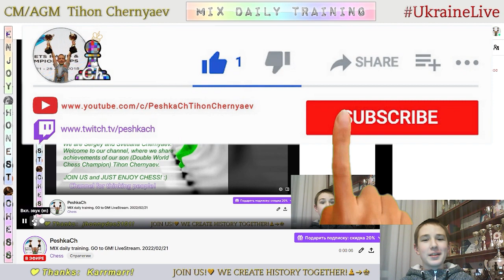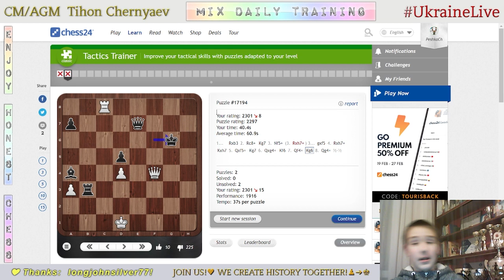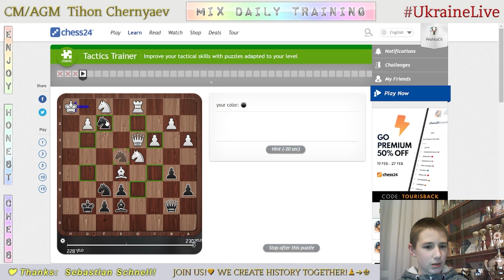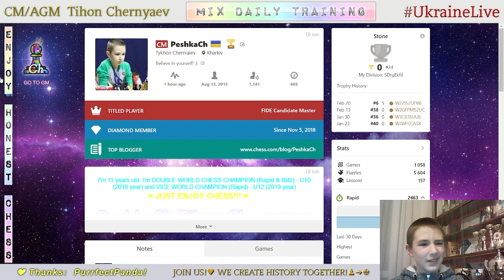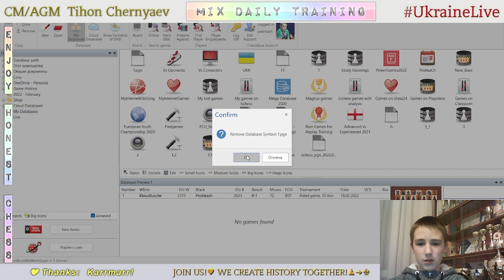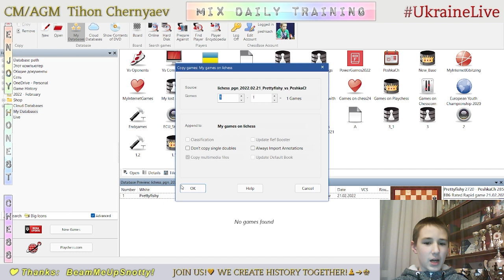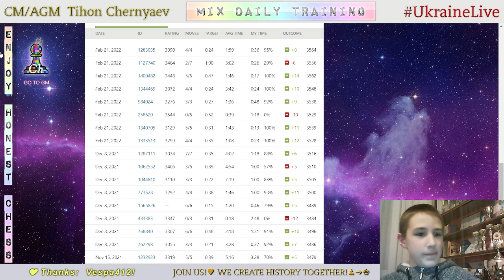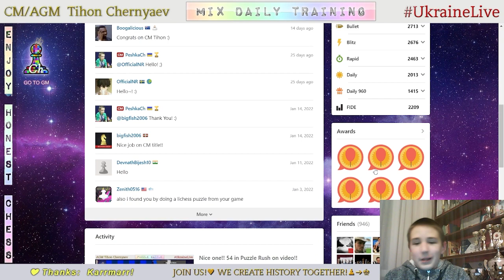CHESS. MIX daily training. GO to GM! LiveStream. 21/02/2022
The highlights of the Mix Daily Training:
     0:19 - Game with a live opponent "Prettyfishy"
   17:56 - Puzzles
29:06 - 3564! Record in Puzzle on Chess.com!!!
   32:22 - Analysis of the game
   39:40 - Game with computer Grandmaster 22
   56:43 - First game with computer Master 21
1:05:52 - Second game with computer Master 21